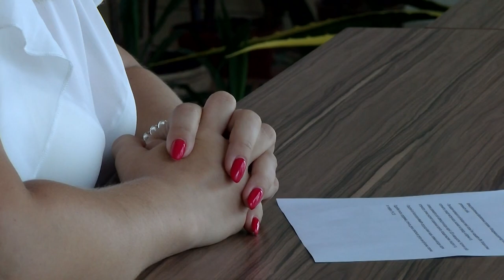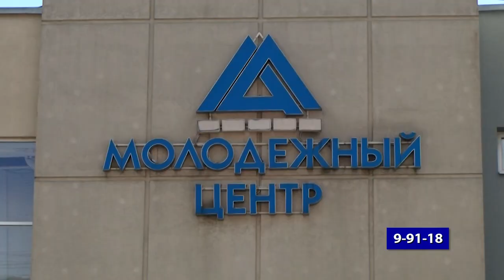Продолжается набор в клубы Молодёжного центра